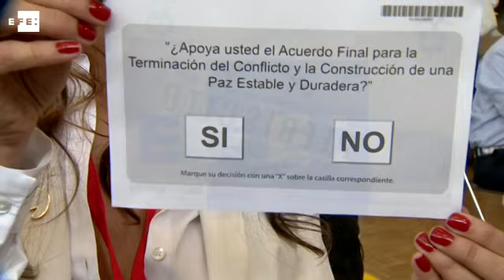Alta participación y normalidad en España en el plebiscito colombiano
Madrid, 2 oct (EFE), (Imagen: Manuel Única).- La normalidad y la alta participación dominan el desarrollo en España del plebiscito convocado por el Gobierno colombiano sobre el acuerdo de paz firmado con la guerrilla de las FARC.

Más de 85.000 colombianos residentes en España pueden ejercer su derecho al voto desde las 08:00 hasta las 16:00 horas en las 193 mesas que están a cargo de los Consulados de Colombia en España.

 Los colombianos inscritos o que hayan tramitado su cédula por primera vez en España antes del 2 de junio o que se encuentren en el censo electoral de 2014 pueden votar en Madrid, Barcelona, Sevilla, Bilbao, Valencia, Palma de Mallorca, Las Palmas de Gran Canaria, Lugo, Valladolid y Albacete.